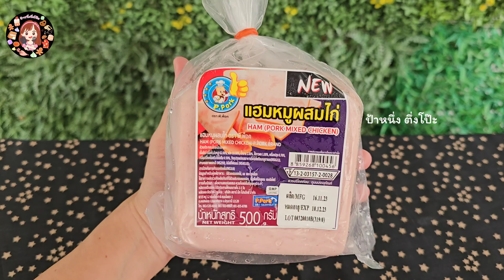เกี๊ยวหมูเด้งไส้ทะลัก 4 ไส้ สูตรน้ำจิ้มซีฟู้ดแซ่บจี๊ดถึงใจ เกี๊ยวหมูเด้งต้มชิ้นละ 10 บาท|ป้าหนึ่ง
สารบัญ
0:10 การทำน้ำจิ้ม
0:43 ยี่ห้อวัตถุดิบที่ใช้
0:57 การใส่ไส้
1:49 การต้ม
3:18 ต้นทุนวัตถุดิบ
สูตรน้ำจิ้มซีฟู้ด
พริกขี้หนู 30 กรัม
กระเทียมไทย 20 กรัม
ผักชี 2 ต้น (ใช้ทั้งต้นและราก)
ใบสะระแหน่ 5 ใบ
โหระพา 5 ใบ
ผงชูรส 2 ช้อนชา
น้ำต้มสุก 30 ml
น้ำมะนาว 120 ml (ในคลิปใช้น้ำมะนาวแช่แข็ง)